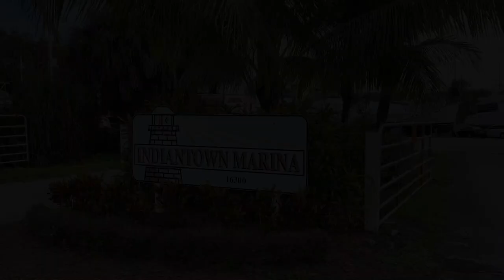Living on the mooring ball - episode 2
We enjoy some time getting used to life at the mooring and practice some sailing.  While waiting for our weather window to get to the Bahamas we get more boat projects done.